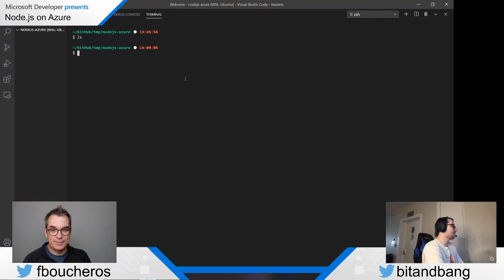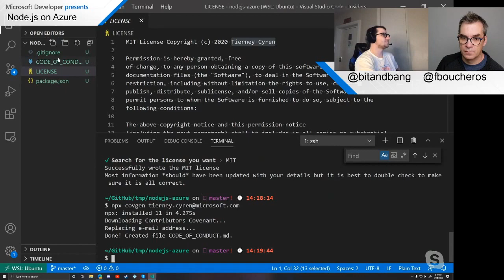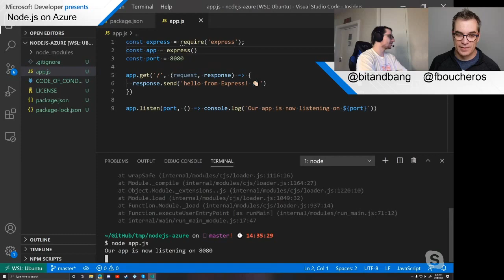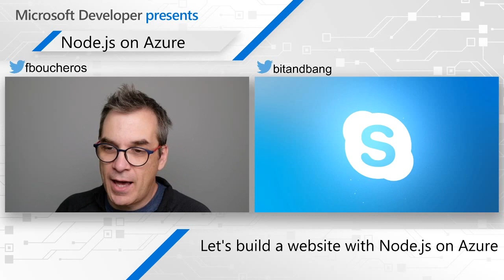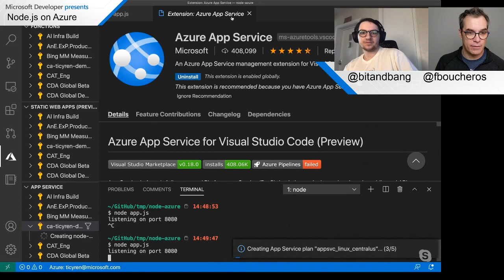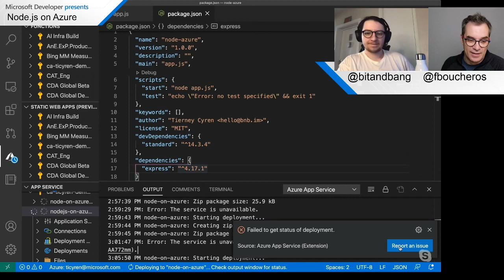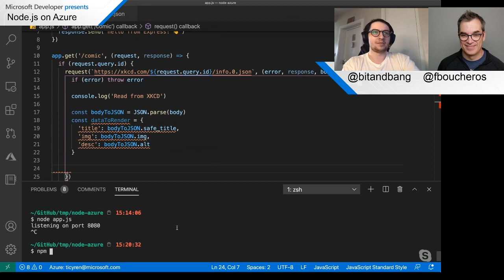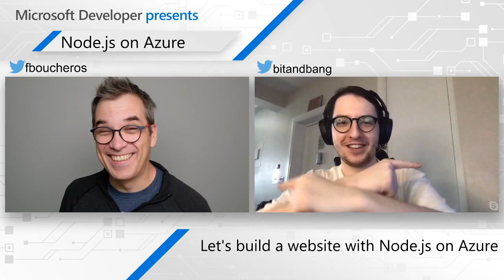Let's build a website with Node js on Azure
Starting from nothing, Tiemey will create a new application in JavaScript using Express and then show how to deploy it in Azure using Visual Studio Code (VSCode). Because Frank just get started with JavaScript, Tiemey explains all the `npm` commands to initialize the project and provide many interesting tips along the way.
📺 All Around Azure 019 - Tierey Cyren 🎙️ Frank Boucher

Learn more on Tiemey Cyren